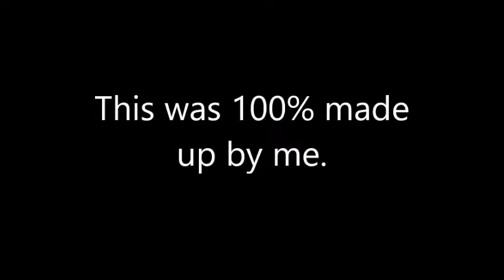How to build an op tnt cannon | Episode #6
Hope you guys enjoyed! Please tell your friends about me!